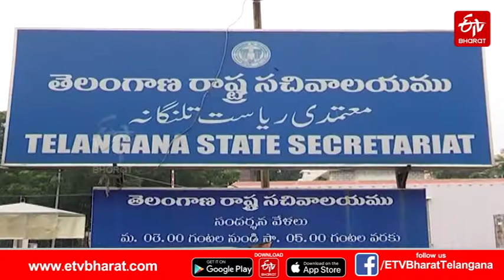లాక్​డౌన్​ను పటిష్ఠంగా అమలు చేయడంపై పోలీసుల దృష్టి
లాక్‌డౌన్‌ను పటిష్ఠంగా అమలు చేయడంపై పోలీసులు దృష్టిసారించారు. మినహాయింపు సమయంలో తప్పితే మిగతా సమయాల్లో ప్రజల్ని రహదారుల మీదకు రావొద్దని స్పష్టం చేశారు. అత్యవసర ప్రయాణాలు, రవాణా వాహనాల కోసం... ఆన్‌లైన్‌లో దరఖాస్తు చేసుకుంటే పాసులు జారీ చేస్తామని పోలీసుశాఖ వెల్లడించింది.